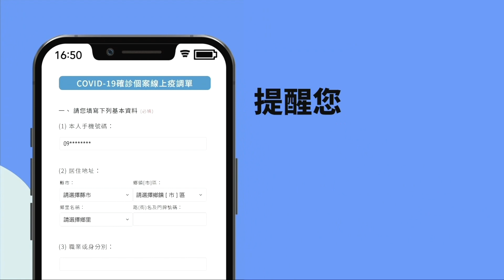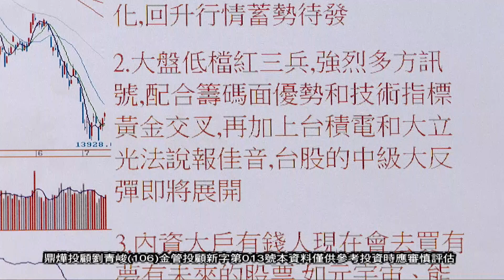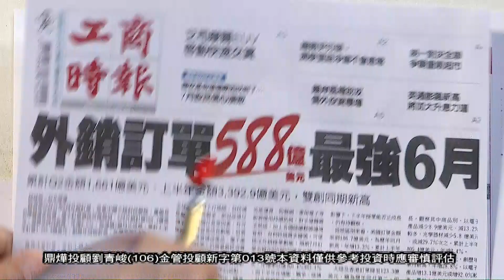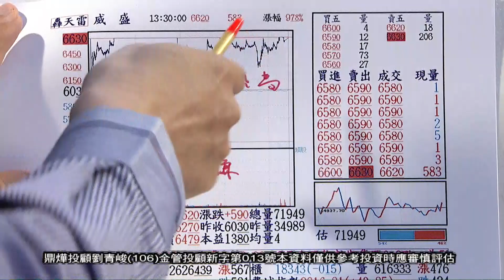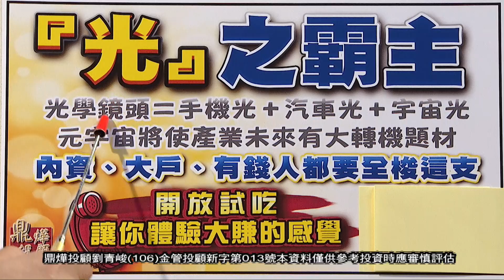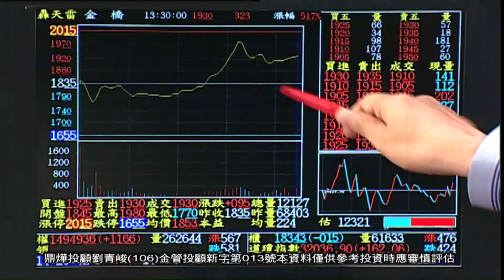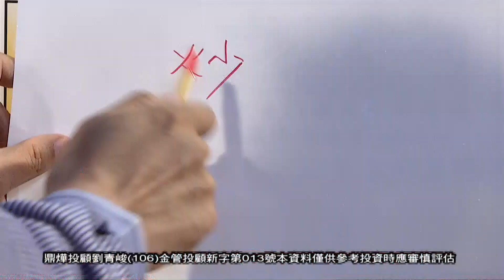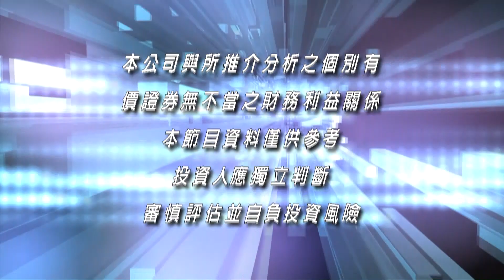20220722操盤戰將 後 劉青峻 分析師